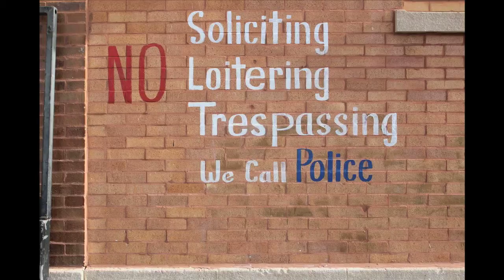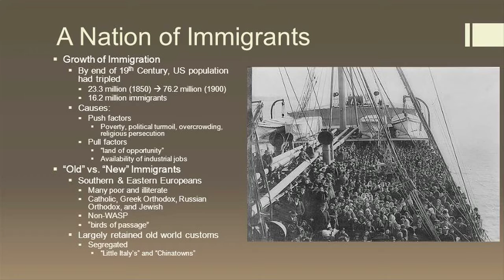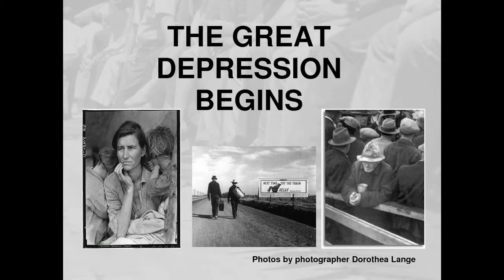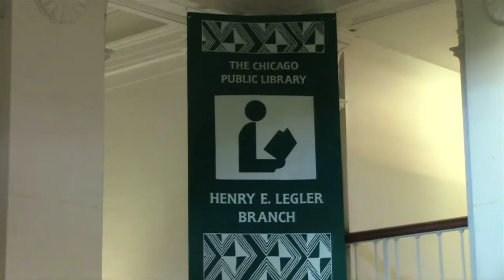History of Garfield Park area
A brief history of the Garfield Park area on Chicago's West Side.